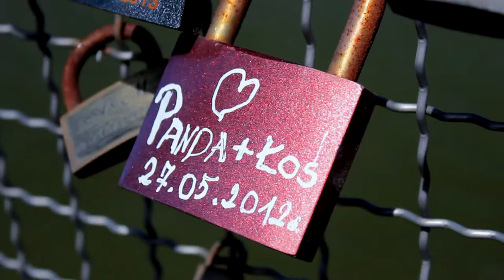Wi-fi nad Wi-słą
Film użytkownika silk.

Konkurs Netii i MillionYou "WIFI - Jesteś w zasięgu".